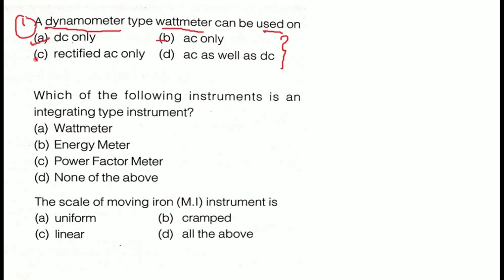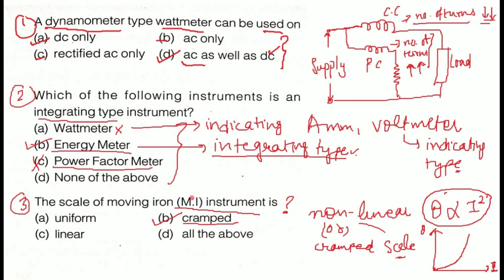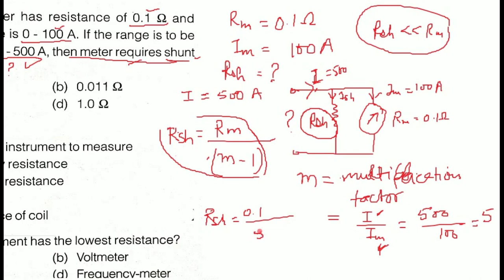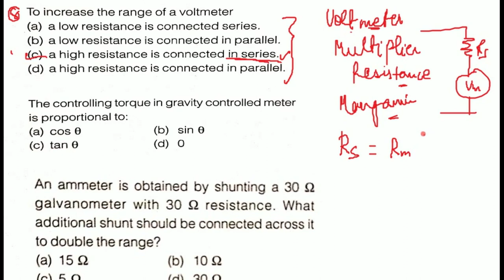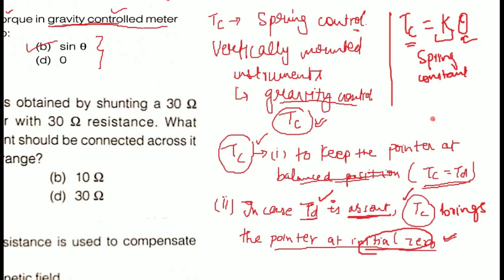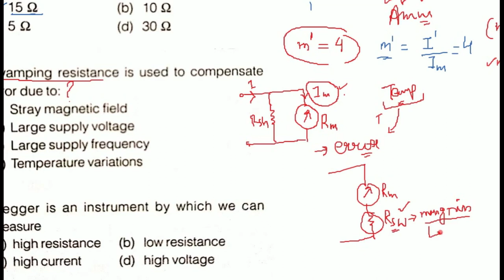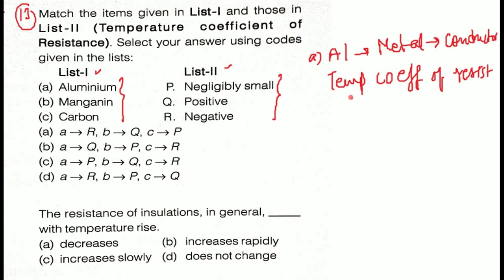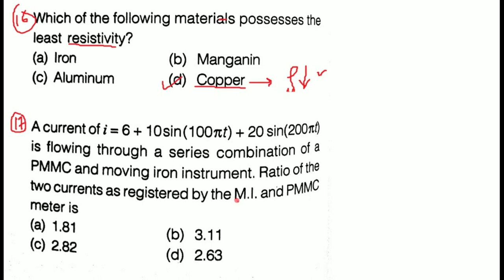Measurements & Measuring Instruments || Lecture-1